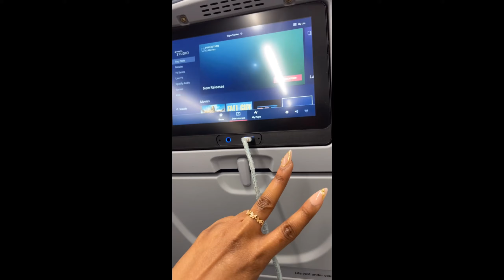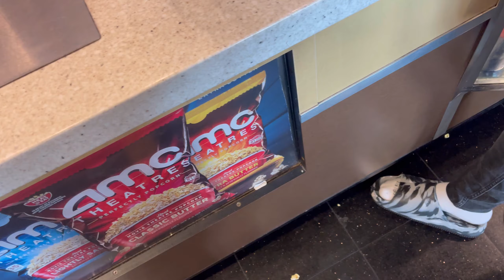BIRTHDAY MAINTENANCE + Traveling + Shopping + Dates etc. 🎉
Hey loveliessss‼️‼️
Hope you enjoyed this week’s video😘😘
I appreciate all the support, love y’all💗💗💗
More lit content coming 🥰

Tape ins:

Contact lenses from: Just 4Kira

Shop top at BlushMark now:

Use my reference code: U25N59YS

Shop my shein outfits:

Use my reference code US05412N

Fence Finds:

1. Marc Jacobs crossbody purse

10. Louis Vuitton shoulder purse

Snap: bberry571